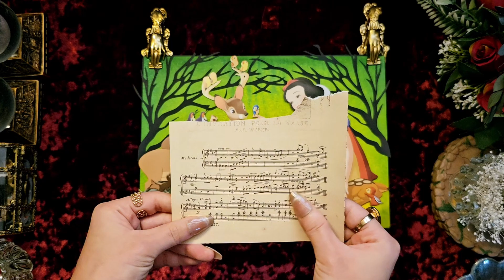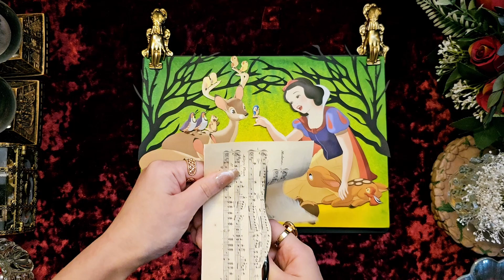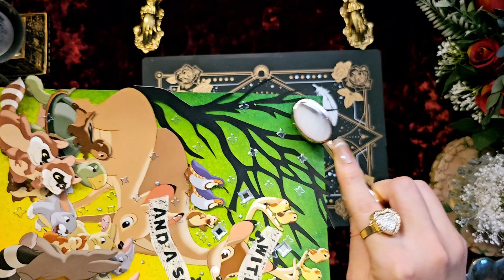ASMR Aesthetic journaling Snow White theme🐿️